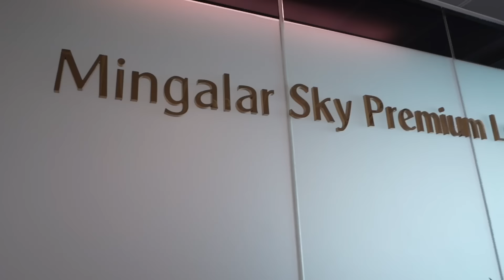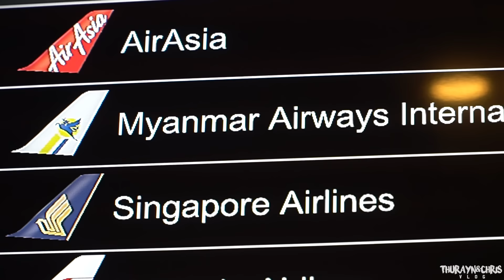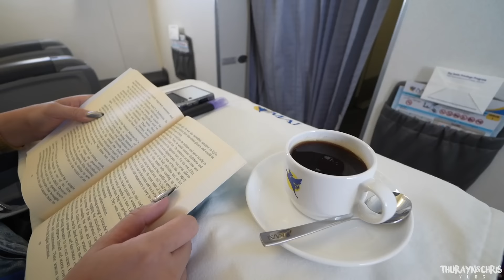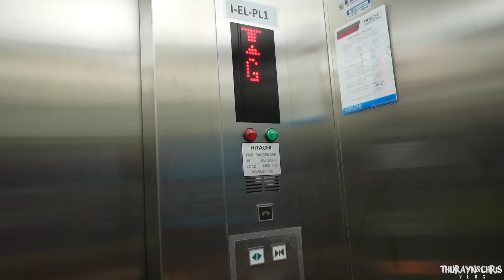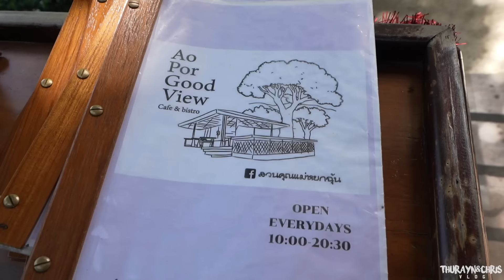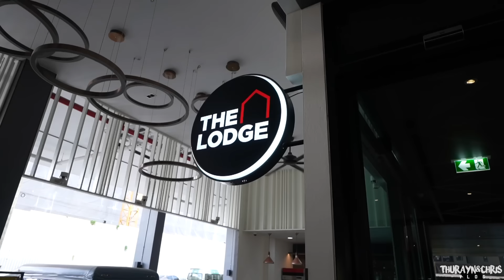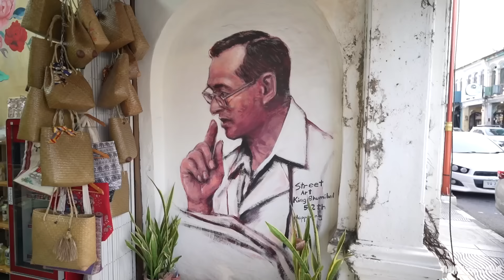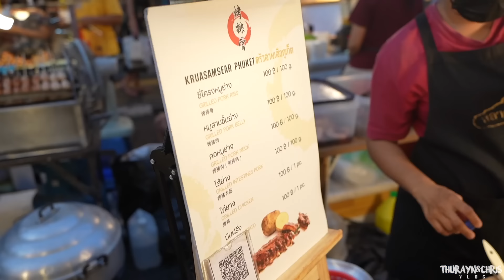PHUKET Vlog (Part - 1)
ဒီ Video လေးက ကျနော်တို့ ၂ ယောက် မင်္ဂလာနှစ်ပါတ်လည် ၇ နှစ်ပြည့် Phuket ကိုသွားလည်ခဲ့တုန်းက အမှတ်တရရိုက်လာတဲ့ Vlog လေးပါ။ Overseas ခရီးမထွက်တာ ၂ နှစ်ကြော်ပြီမို့ ပထမဆုံးပြန်ထွက်ခဲ့တဲ့ ခရီးလေးဖြစ်ခဲ့ပါတယ်။

ဒီတစ်ခေါက် ၄ ည အိပ် ၅ ရက်နေခဲ့တာမို့ ဒီ Vlog လေးကတော့ Part - 1 ပါ။ ရှေ့တပါတ်ထဲ Part - 2 ထပ်တင်ပေးပါအုန်းမယ်ဗျ။ 👌

Next ⏭️ James Bond Island 🏖️